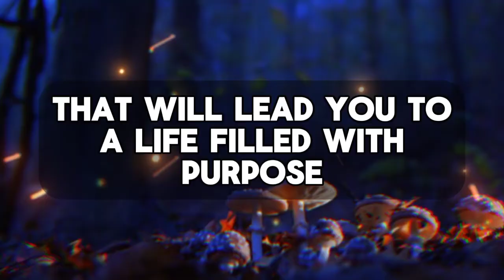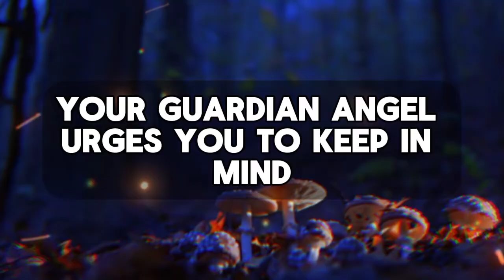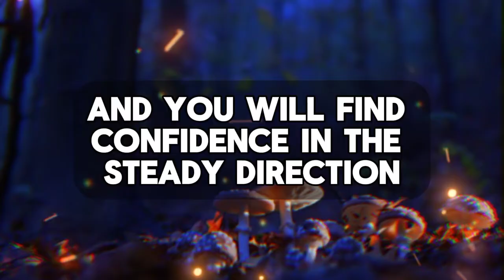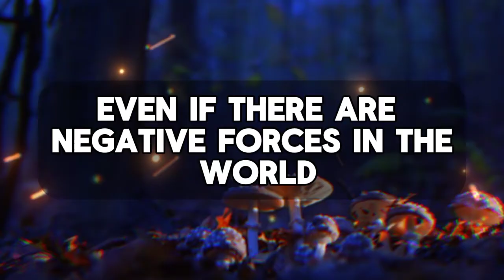💌God message for me today | Someone has taken a screenshot of your all documents for....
God helps
Godly quotes
Bible Quotes
God Message Tarot
Financial abundance
Angels message
Jesus message
Godly quotes
Lord Helps
Jesus quotes
God
God message
Jesus
Jesus message
God messages
Urgent message from God
Jesus says
Angel Signs
God msg
Angels message
Universe message
Money miracle
Life quotes
Faith quotes
Universe message
Angel message
God Message For You Today
God says
Positive life affirmation
1111
Inspirational message
Spiritual guidance
Overcoming challenges
Belief and trust
Inner strength
Positive mindset
Self-improvement
Emotional healing
Personal growth
Spiritual journey
Hope and encouragement
Finding purpose
Motivational speech
Self-worth and self-esteem
Divine guidance
Divine intervention